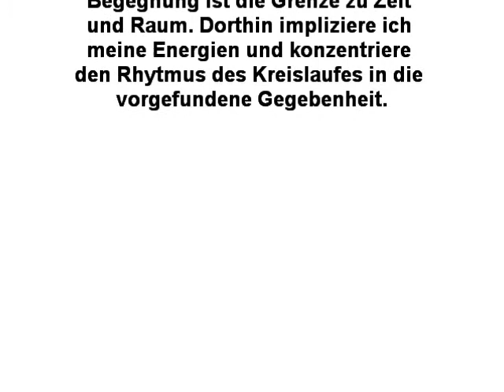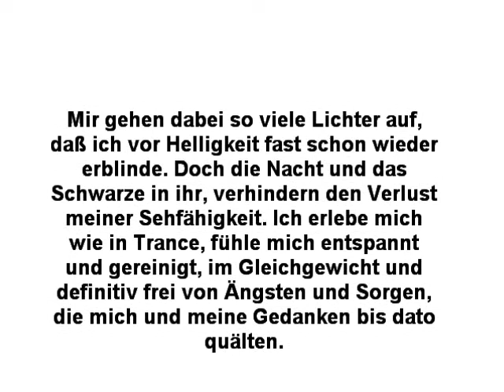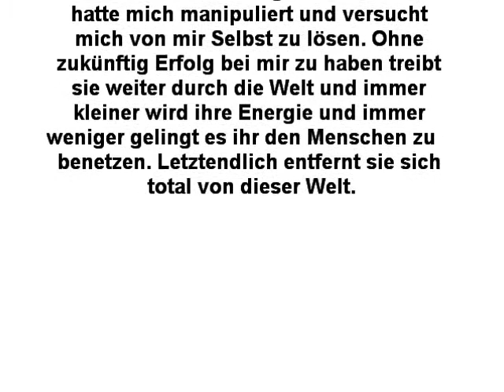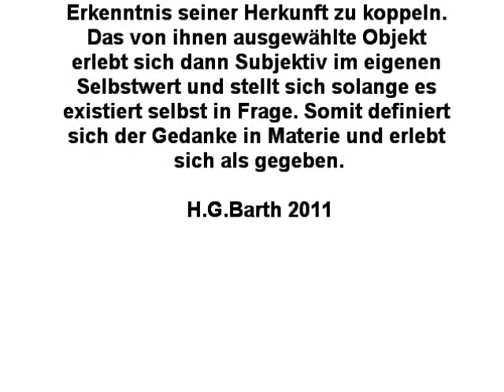H.G.Barth / Krottenbach 2011/Die kalte Schulter.wmv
Text & Musik / Harald Georg Barth